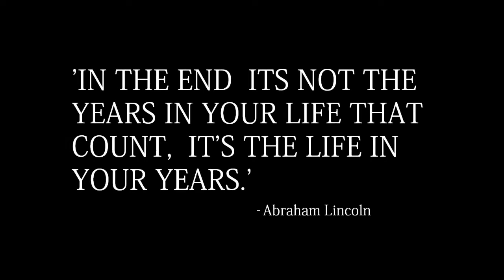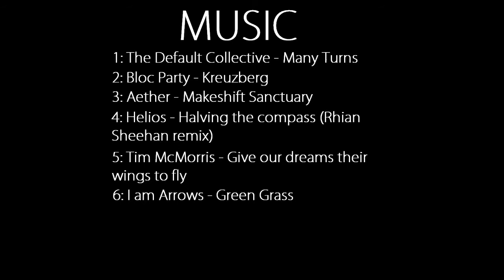'LET FREEDOM REIGN' - A documentary film By Tom Burrows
"Performing an action sport is arguably the closest you will ever get to complete, utter and absolute freedom. This 'freedom' is in desperate need of public recognition, our hope is to deliver that recognition through the best means possible, the media.

The aim of this video is to open your eyes to new things, to let you step into our shoes for a few minutes. With any luck this video will change your opinion on action sports, forever." - Tom Burrows

Featuring interviews by John Cattle, Ollie Plucknett & Team Rider Jack Gibbins, this video also contains skating and riding from over 20 other people. This video should blow your mind.

Cinematography & Directing By Tom Burrows

Additional Footage By Adam Warne & Sam Dickinson

In Association with Wight Trash & The Drop Indoor skatepark

With special thanks to Glen Walker, Levi Appell, all the riders and all the interviewee's.

Filmed using a Canon 1100D - 18-55mm stock canon zoom lens, 80-300mm Tamron telescopic lens
GoPro Hero 1 - Head mounts and plentiful amounts of duct-tape.